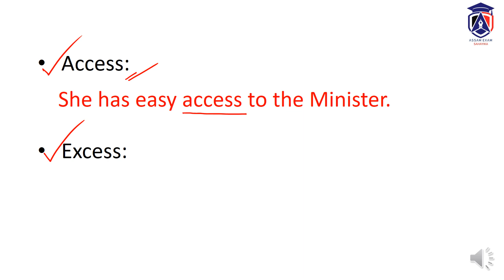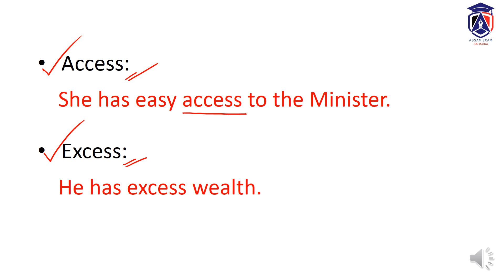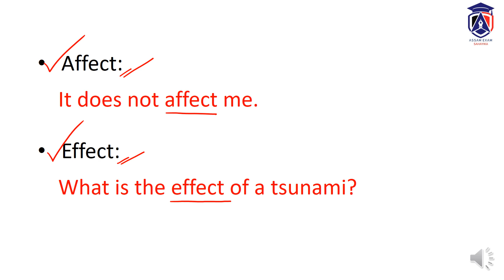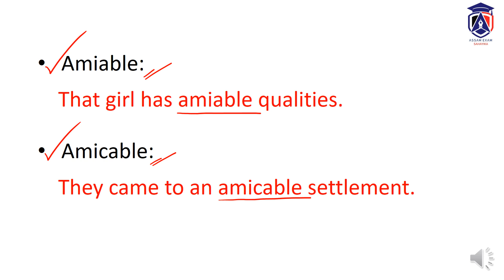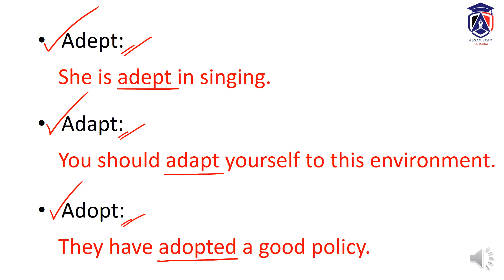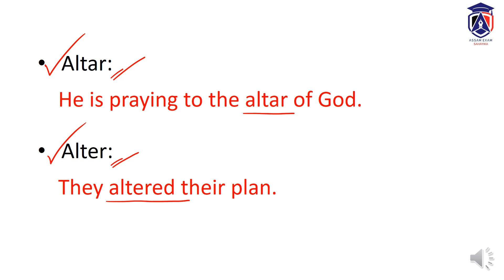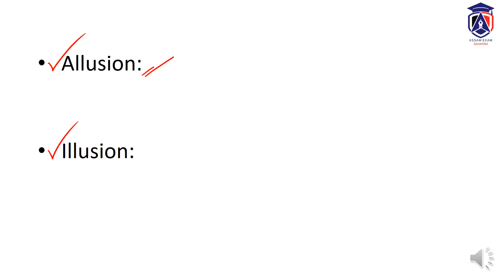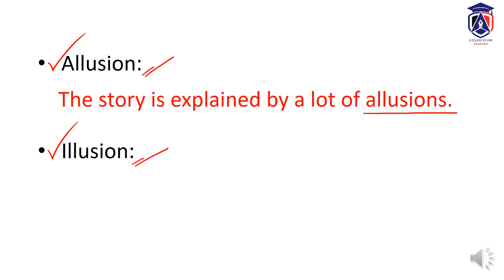Class 13 I Homonyms I English I Directorate of Health Services I By Bandita Haloi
In this video, we have discussed some important Homonyms. This video is very important for any government exam like assam police, tet exam, dhs exam, ssc, apsc, high court etc.